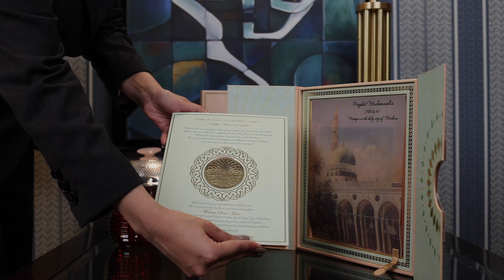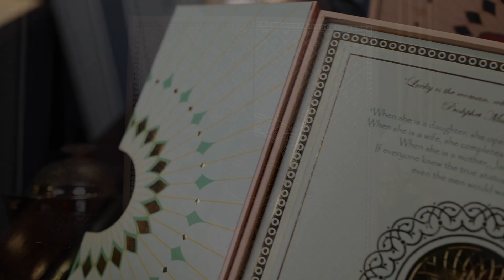The Namesake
What’s in a name? Rich inspiration for an invitation just like the one we created to announce the birth of singer Adnan Sami and Roya Faryabi’s daughter – Medina. Her namesake, the holy site blesses the elegant invitation that is presented in a cover with unique pattern that reflects the shadows cast by the sunshades around the mosque. The box is an ode to the ornate doors of the mosques that open a gateway to mystical musings. A beautiful image of the mosque on butter paper with recurring design patterns express the wonder of Medina.